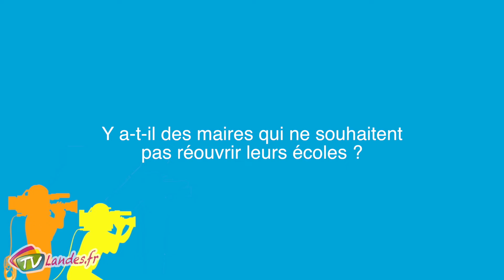Covid 19-Conf presse école-Questions-Maires et enseignants mobilisés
Maires et enseignants mobilisés pour organiser au mieux cette reprise des cours.
Conférence de presse à la préfecture de Mont de Marsan en présence de la préfète, Cécile BIGOT-DEKEYZER et de l'inspecteur d'académie, Luc PHAM Inspecteur d’Académie.